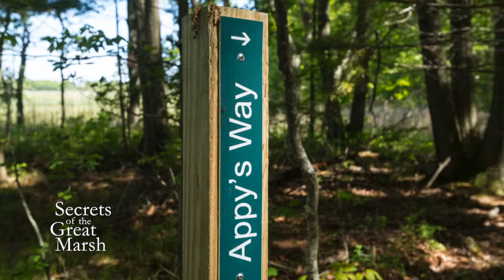Rough Meadows with Bill Gette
The new Rough Meadows Sanctuary in Rowley, MA, offers beautiful nature trails on the upland edges of the Great Marsh. Birders will seldom be disappointed. The many grand vista will inspire photographers. And easy trails will delight people of all ages.